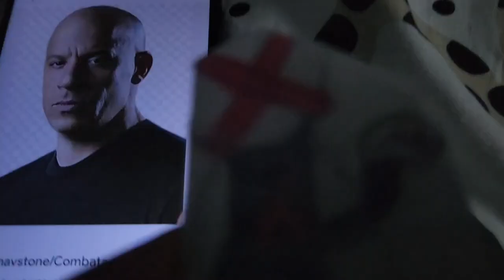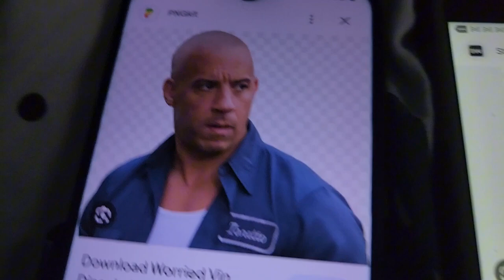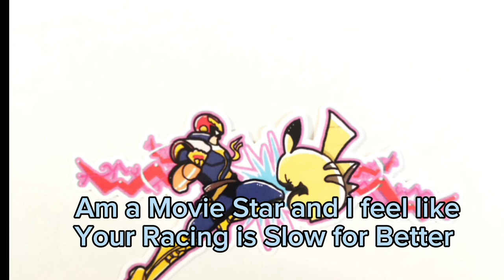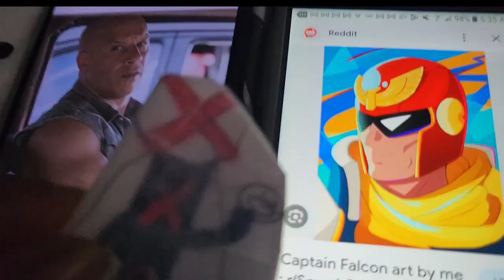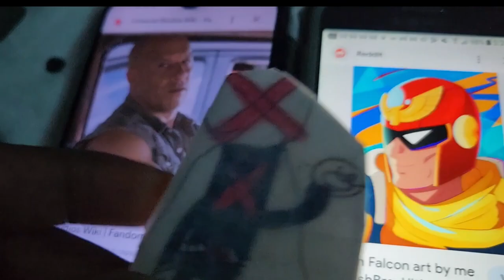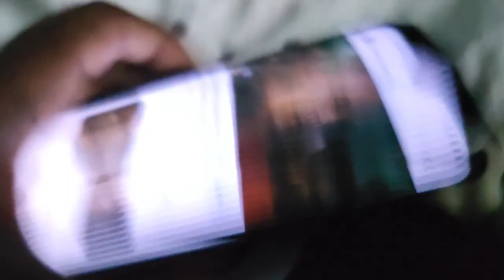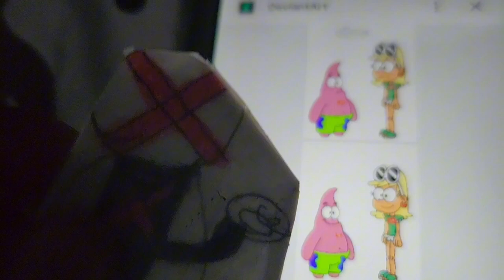Dom Toretto vs Captain Falcon Multiverse Music Battles Episode 6